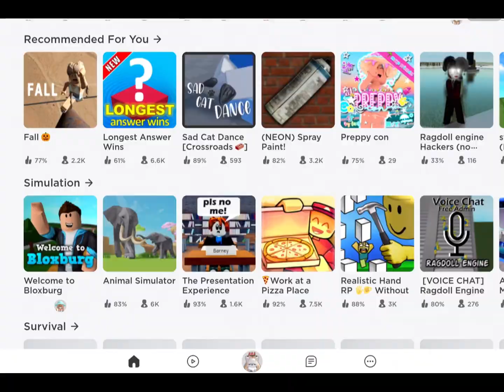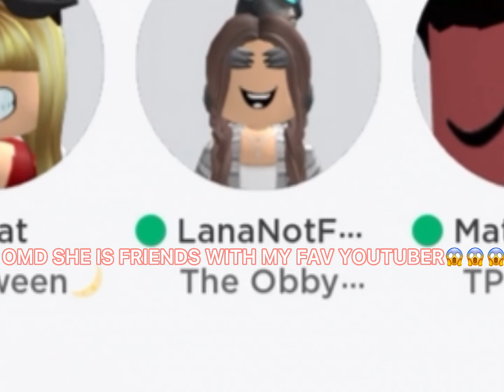POV: you hacked my account || old roblox meme || by Millie || hope you Enjoy!